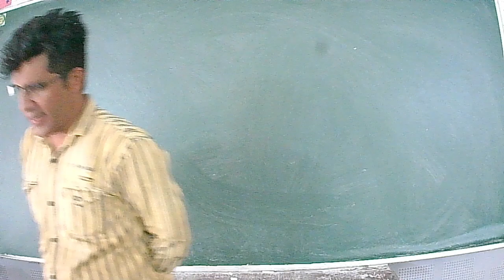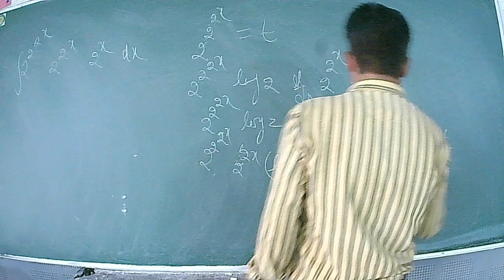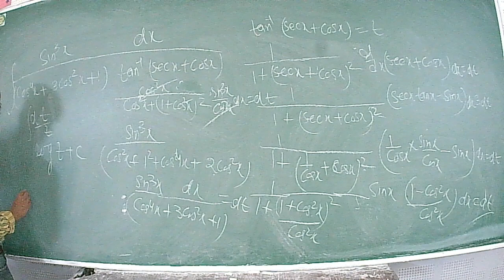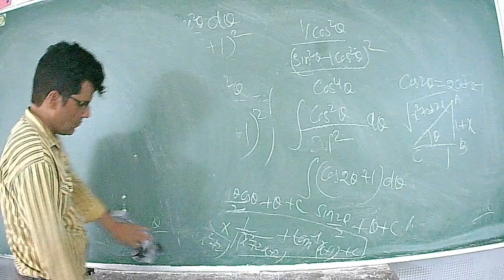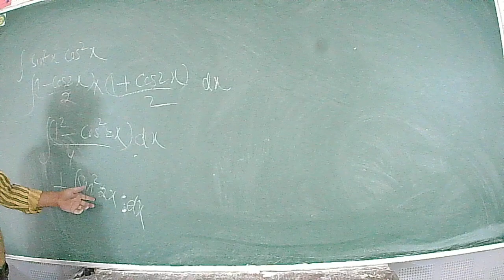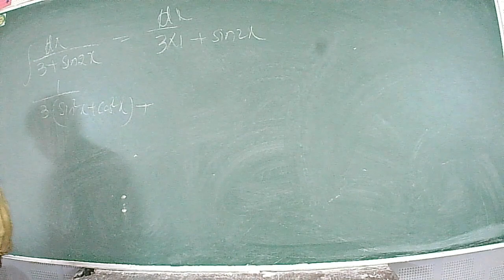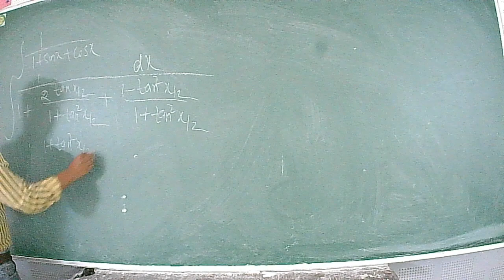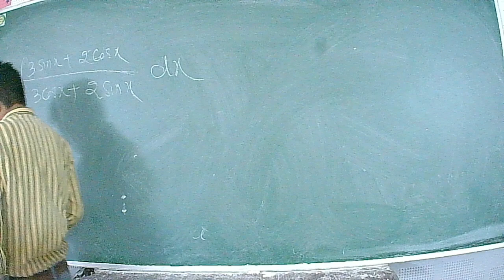IIT/JEE - MATHS (Integral Calculus) BY MR. MOHD FAHIM KHAN